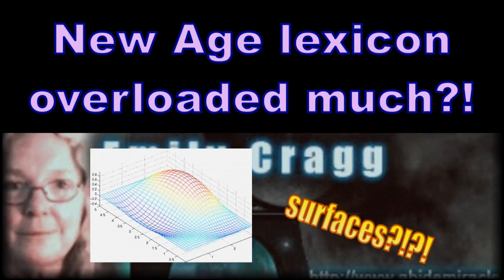Emily Windsor Cragg and her Anunnaki bullshit - project camelot